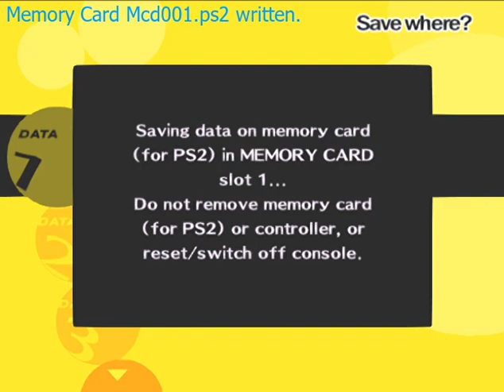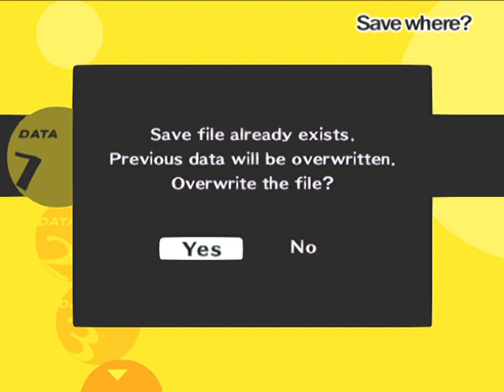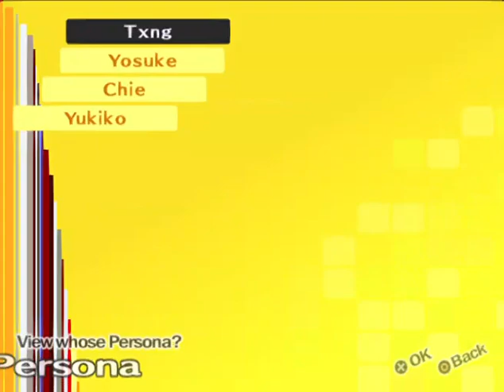Persona 4 | May 12 (other half)